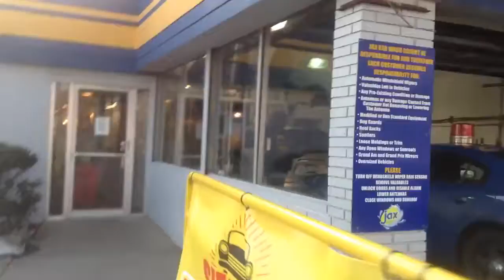hhhhh 008 1